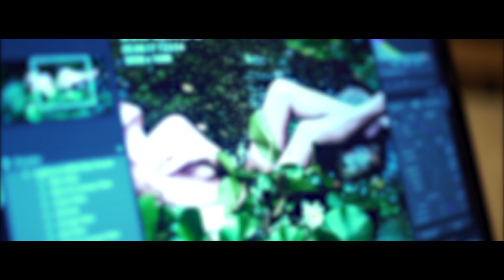Sun Keeps Risin'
(sony A7S2, samyang 35mm f/1.4)